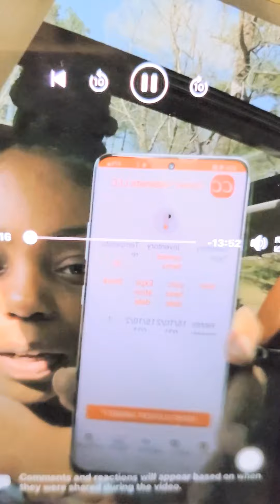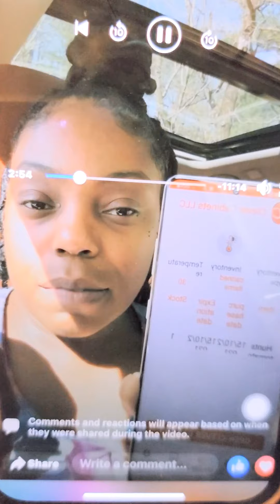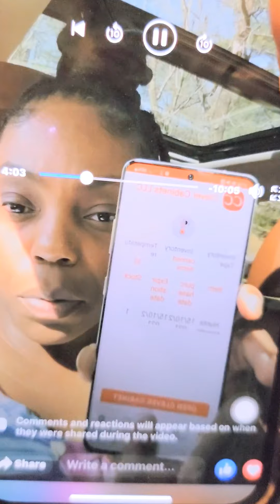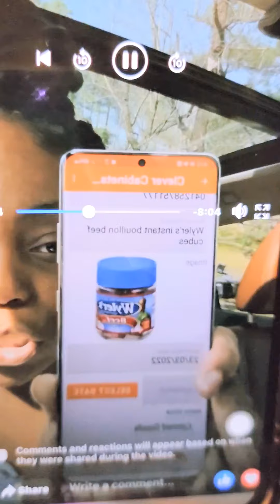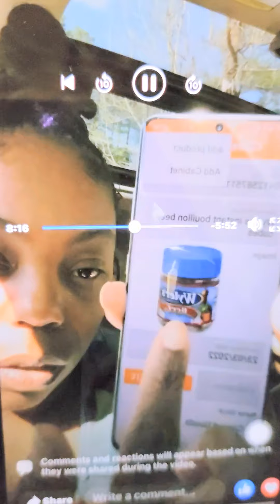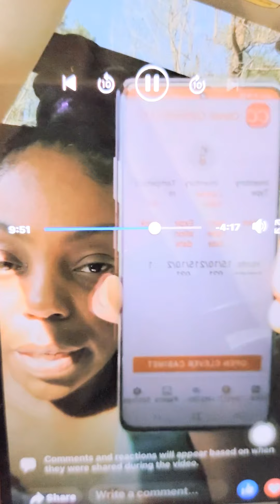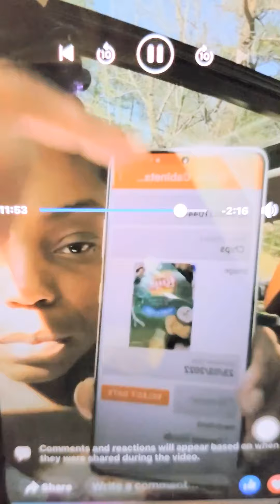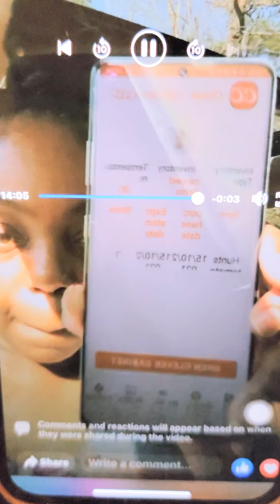Clever Cabinets LLC Mobile App Walk Through Pt. 1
Patent & Trademark Granted By The USPTO